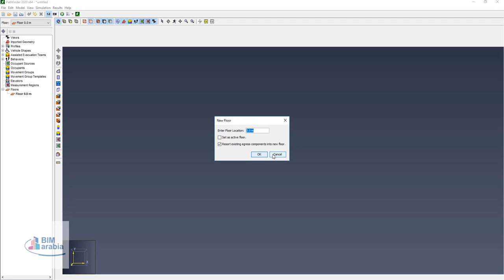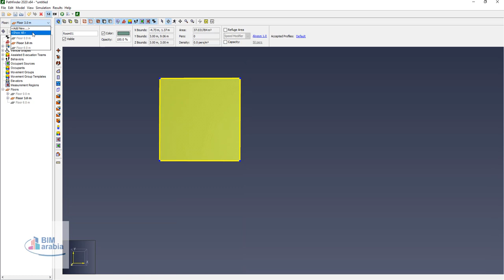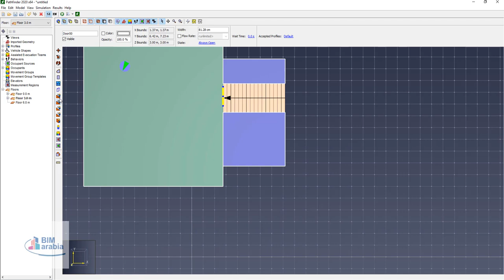Adding Stairs to a Pathfinder Model عربي